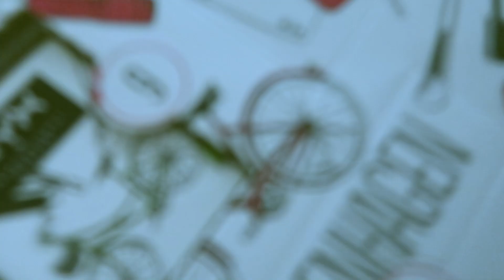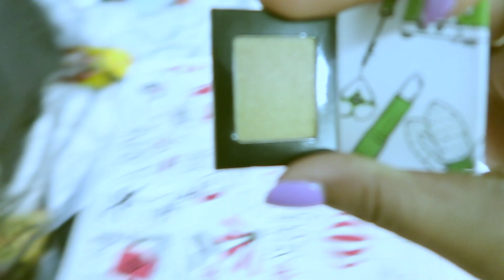VLOGMAS DAY 9 // ELIZARDBETH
OPEN FOR INFO:

Links

“Biking” By Frank Ocean (Goonetek Remix)